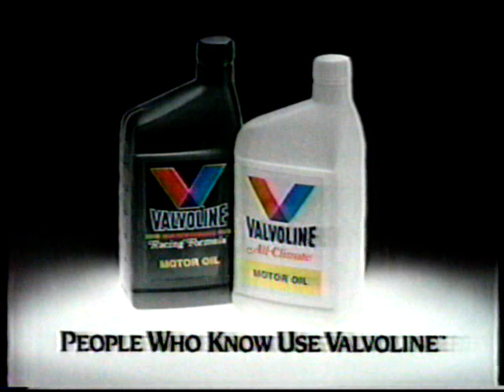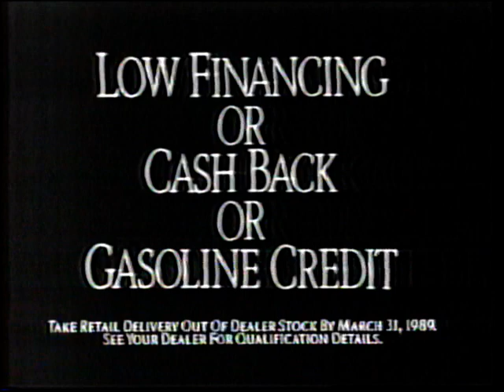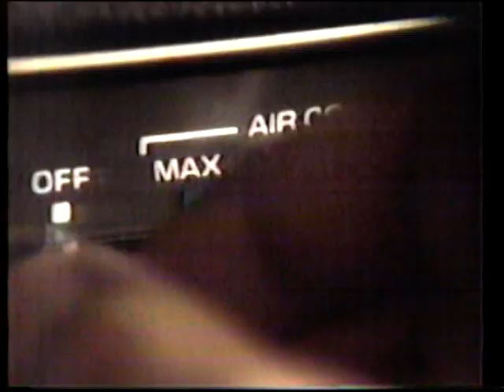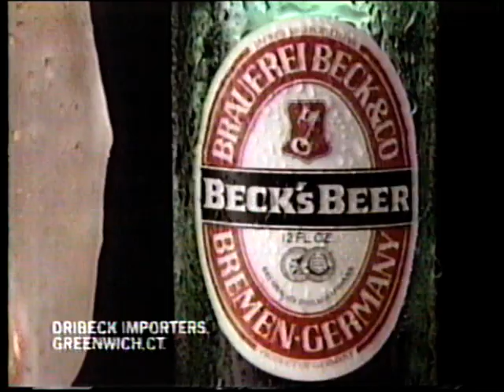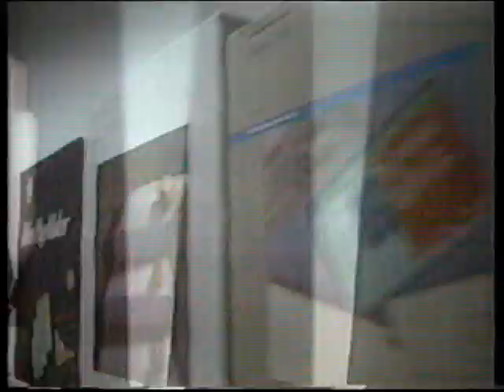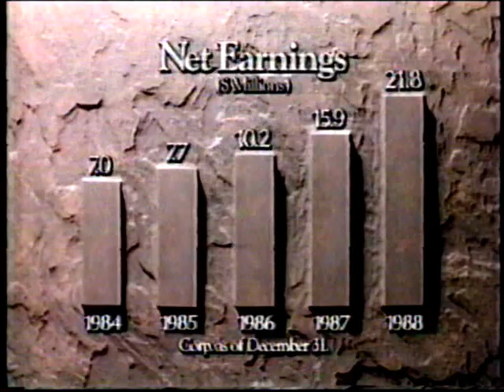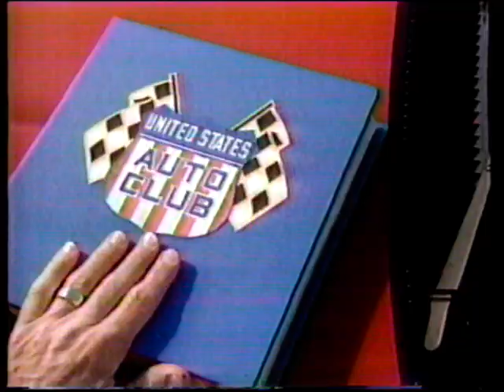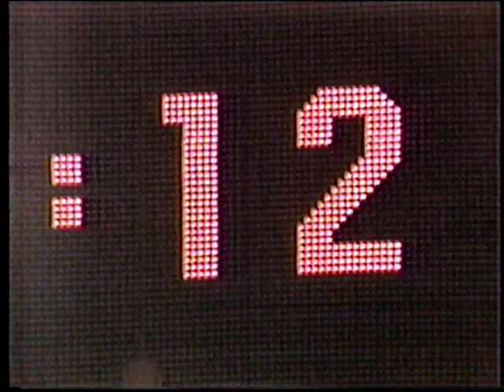DePaul vs Notre Dame 1989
DePaul vs Notre Dame -- March 11th 1989.  DePaul needed a victory over ND at the end of the season to secure a bid to the NCAA tournament.  Joey Meyer vs Digger Phelps.  Stanley Brundy, Terrance Greene, Chuckie Murphy, Curtis Price, David Booth, Stephen Howard, Melvon Foster, James Hamby, LaPhonso Ellis, Tim Singleton, Jamere Jackson, Keith Robinson, Elmer Bennett, Saimon Sweet.  DePaul wins a close one 73-70.